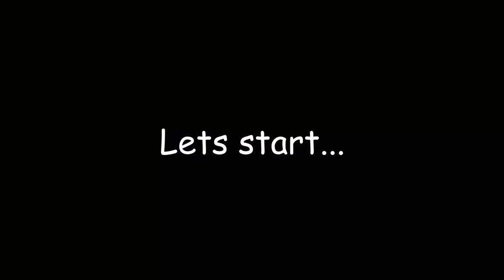Knife for Bro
Blade - High Carbon Steel; Handle - Ash